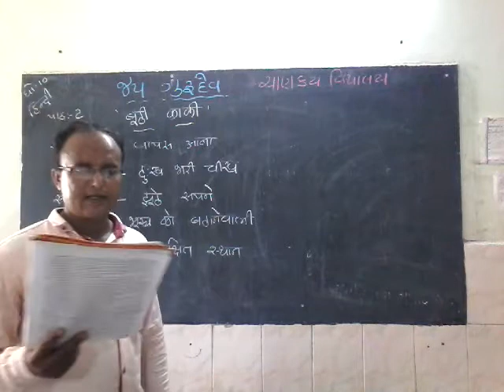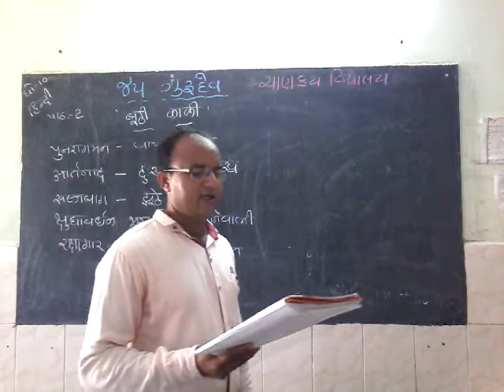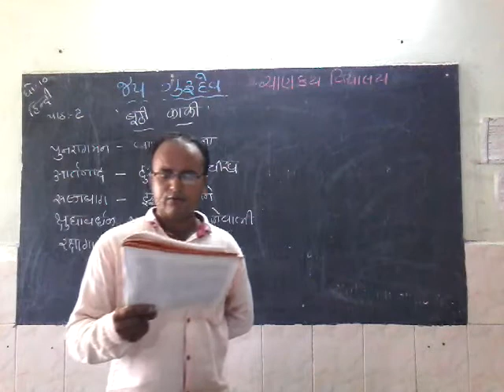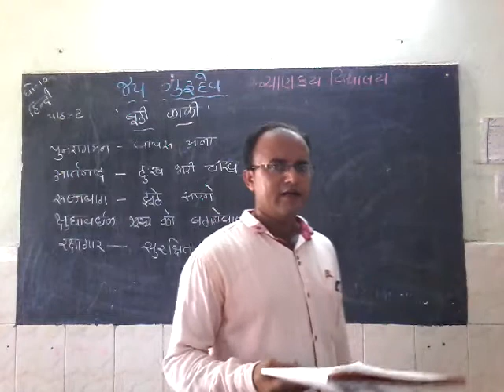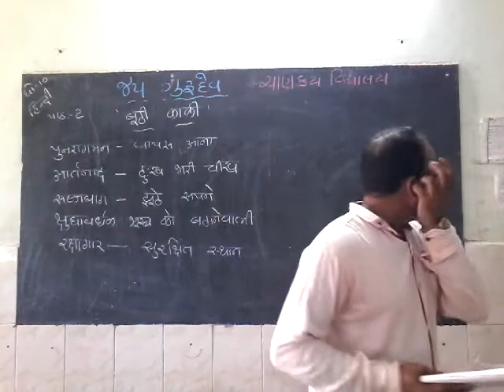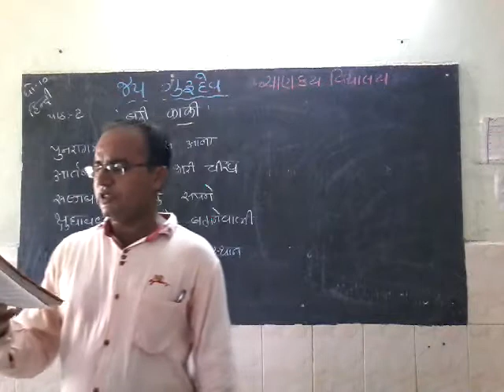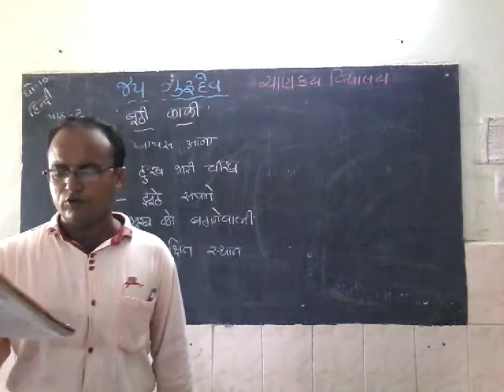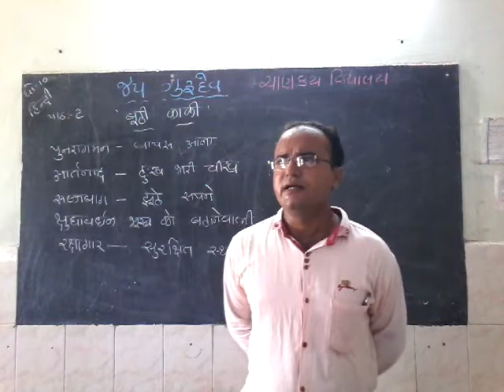Std 10 hindi che 2 2